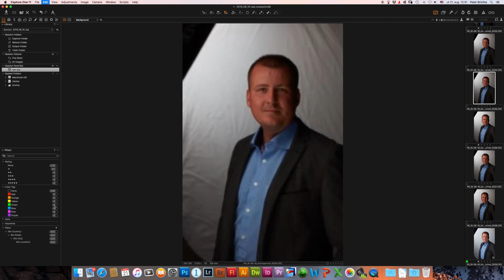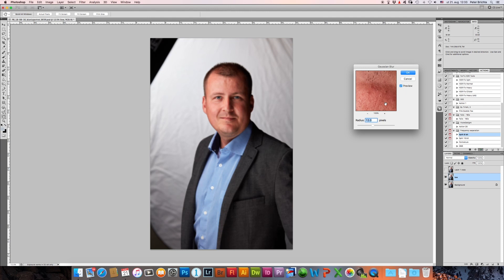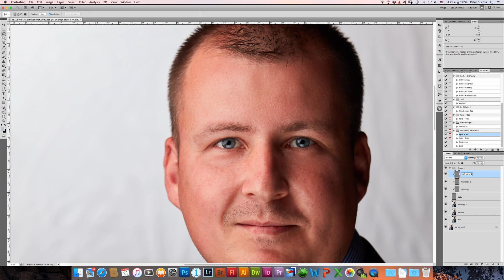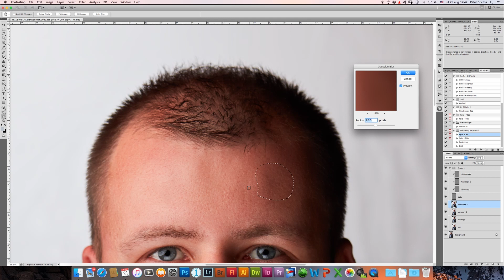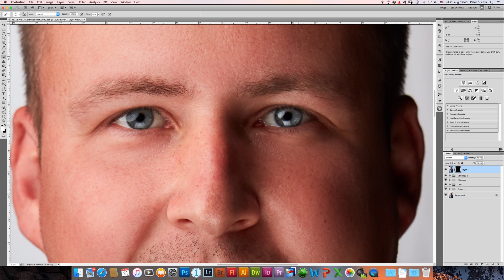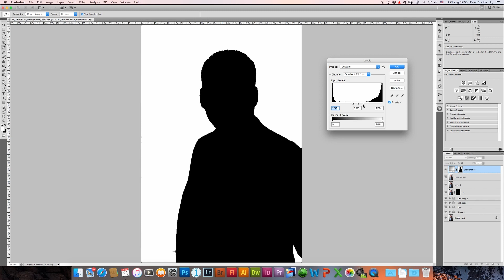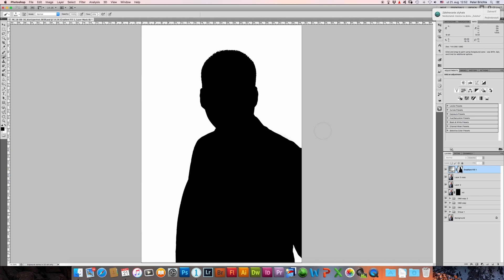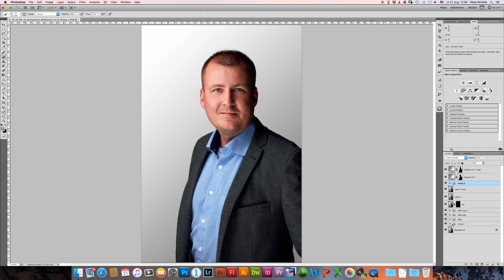Ako na to: Retuš biznis portrétov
Samotné fotenie pri biznis portrétoch neznamená, že ste svoju prácu skončili. Každý zamestnanec totiž chce, aby na fotke vyzeral čo najlepšie a vás teda čaká retušovanie ich záberov. Ako na to? Dozviete sa v nasledujúcom videu! Viac tutoriálov a dobrých rád nájdete na magazin.aqt.sk